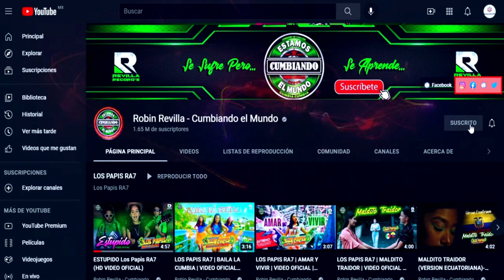LA PANCHA ****MAREA MUSICAL***ESTRENO 20-22